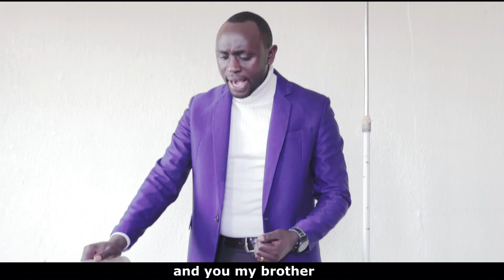Enock Mjwahuzi_SI WA MAUTI_(Official 4K Video)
Ugonjwa wako, shida zako na matatizo yako havitakuua ni Mungu anataka kujitukuza kupitia kwako.